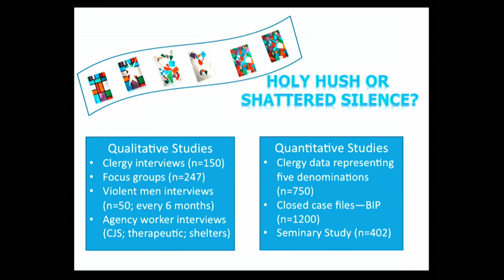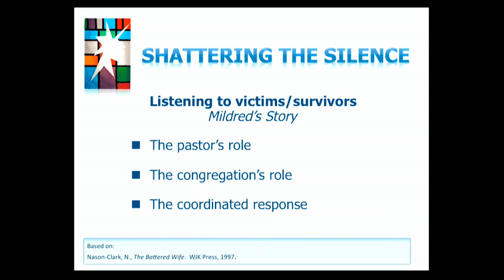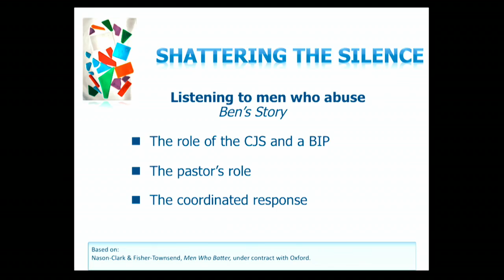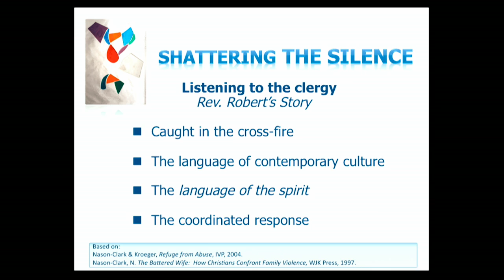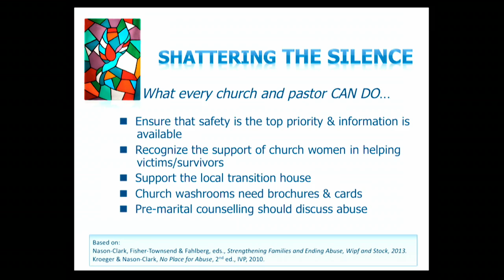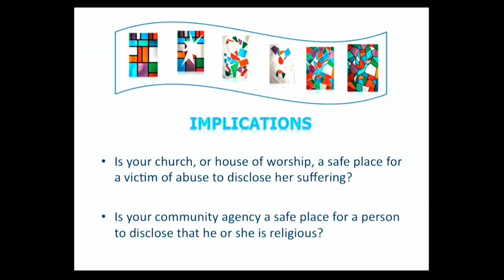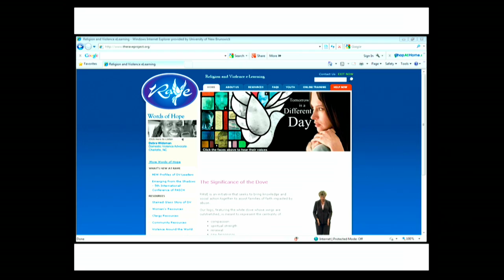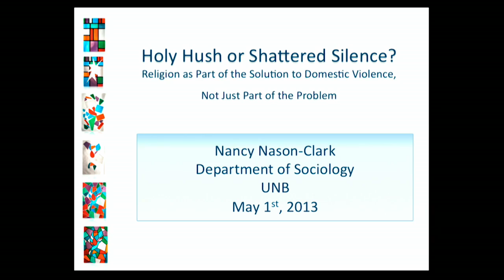Ideas That Matter - Nancy Nason-Clark